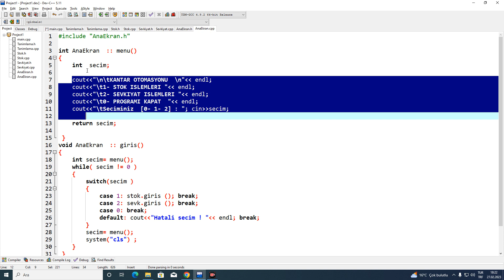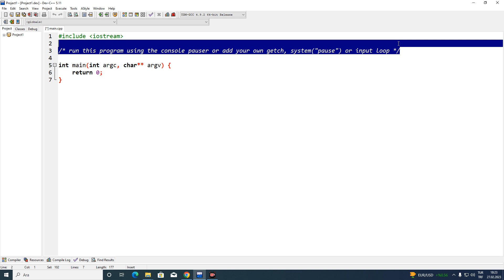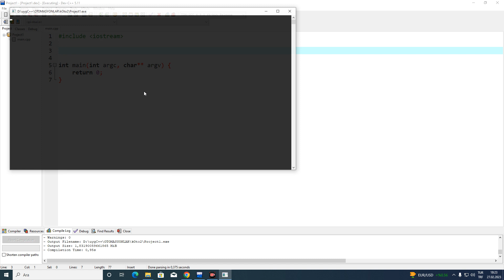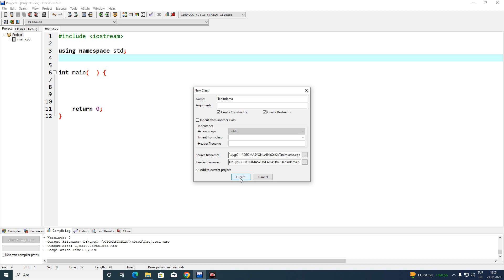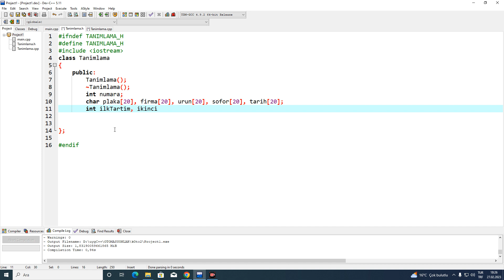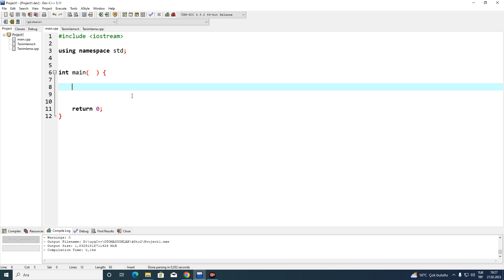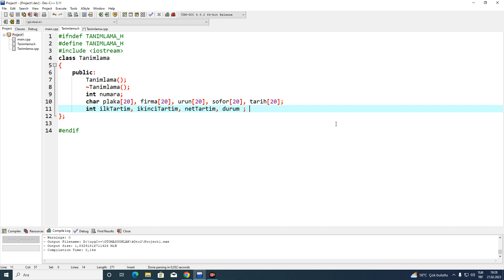46- C++ Programlama- Kantar Otomasyonu - sınıf kütüphanelerinin oluşturulması - 2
46- C++ Programlama- Kantar Otomasyonu - sınıf kütüphanelerinin oluşturulması - 2